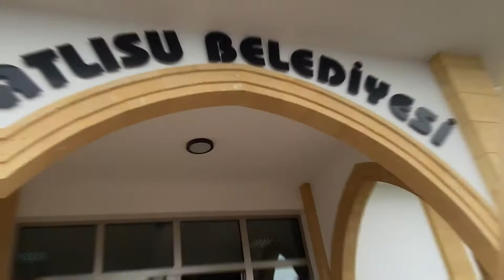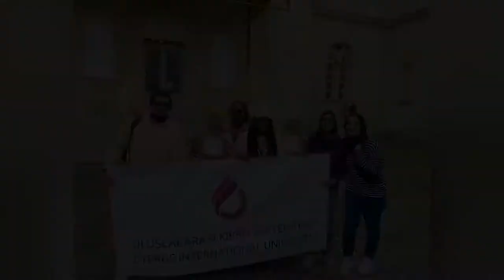Annual Herbal Festival - TATLISU (Northern Cyprus)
Welcome to the Annually festival event of Herbal and culture that Host in a region in Northern Cyprus called TATLISU, which includes many activities such as national dancing, food court, and much more, in the presence of the president of Turkish Republic of Northern Cyprus (Ersin Tatar). The tour was held accompanied by Cyprus International University (CIU).